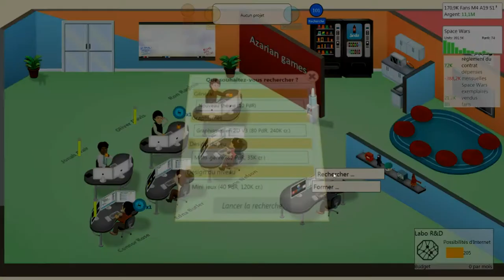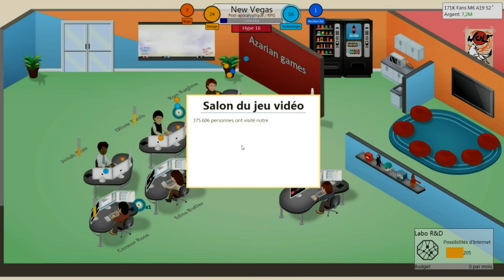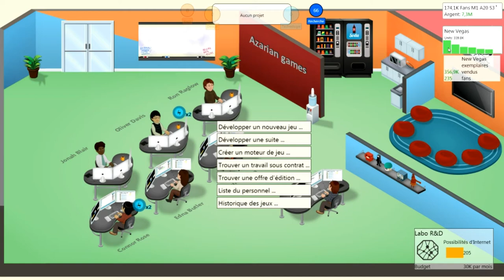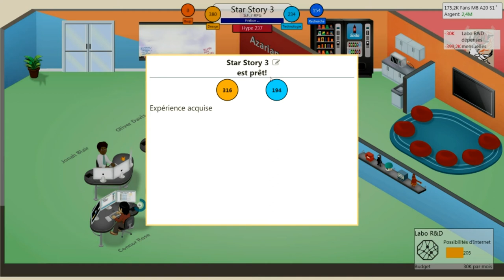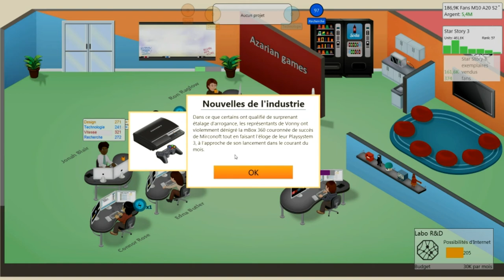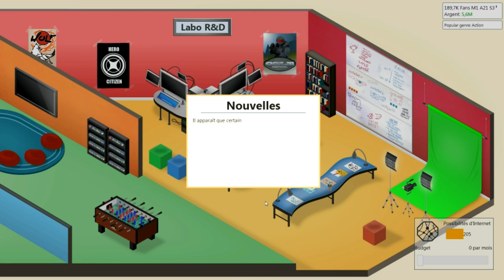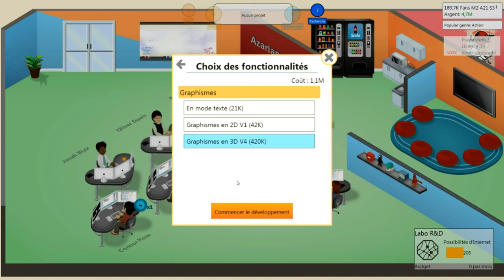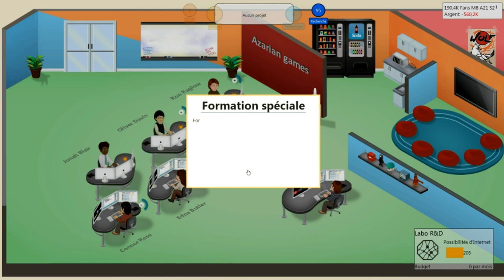Game Dev tycoon - Ep.8 FR - ça sent pas bon !